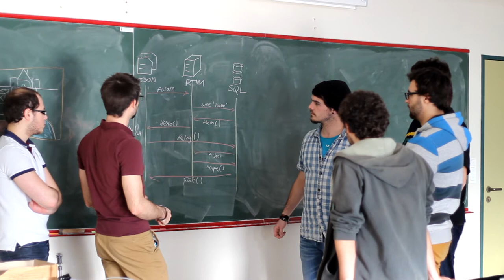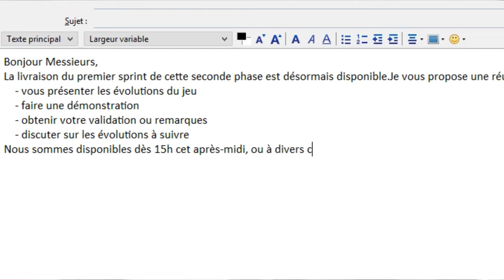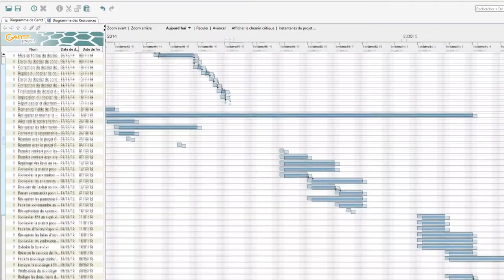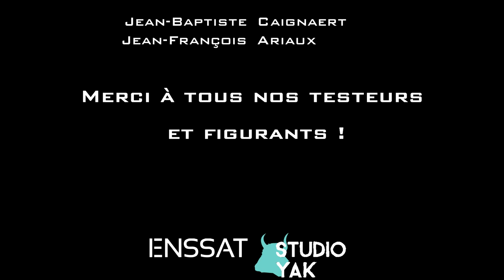Making-Of Rush The Music Enssat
Le jeu Rush The Music est développé dans le cadre du projet Génie Logiciel de la dernière année de la formation par apprentissage (IMR), à l'ENSSAT.